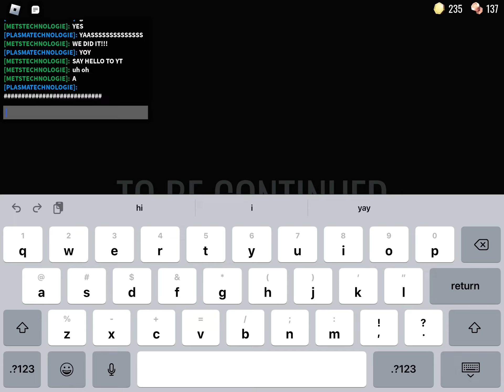beating doors be like:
yay
(i beat doors on my alt acc so the badge might show up)